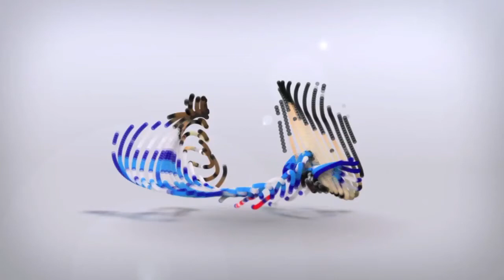Dustin Penner Bumped His Head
Dustin Penner bumped his head and still isn't scoring 30 goals, the NHL made national news (and not in a good way), Taylor Hall broke both Wayne Gretzky and Jeff Carter's "scoring" records and much more on Tuesday's show!  Take a watch!

Hosts:
Keith Korneluk @korneluk
Chris Kaliszewski @C_Kaliszewski

Written by:
Keith Korneluk @korneluk
Chris Kaliszewski @C_Kaliszewski
Matt Reitz @viewfrommyseats